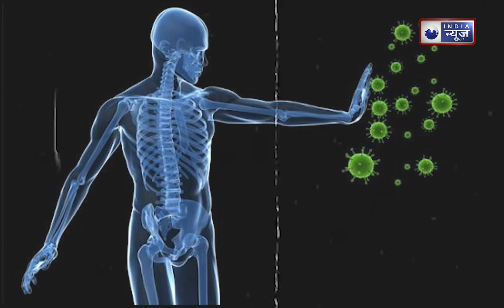Garlic Benefits: किसी भी डॉक्टर के पास जाने की जरूरत नहीं, आपके किचन में बैठा है आपके घर का वैद्य!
Garlic Benefits:क्या आप जानते हैं कि आपके किचन में ऐसी कई चीजें हैं, जो किसी वैद्य से कम नहीं हैं? घरेलू नुस्खे सदियों से हमारी सेहत का ख्याल रखते आए हैं। इस वीडियो में हम आपको बताएंगे कि कैसे आपके किचन में मौजूद मसाले, जड़ी-बूटियां और अन्य खाद्य सामग्री आपकी सेहत को बेहतर बना सकते हैं। जानिए
Garlic Benefits:Do you know that there are many things in your kitchen which are no less than a Vaidya? Home remedies have been taking care of our health for centuries. In this video, we will tell you how the spices, herbs and other food items present in your kitchen can improve your health. Know.